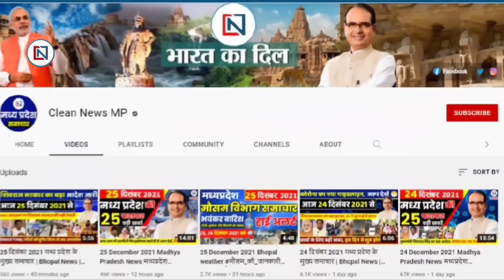26 September 2023: Mp News | Madhya Pradesh News। Bhopal Samachar | Ladli Behna, CM Awas Yojna Mp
26 September 2023: मध्यप्रदेश के सभी जिलों की बड़ी खबरें | Madhya Pradesh News। Bhopal Samachar Shivraj Singh Chouhan
26 सितम्बर 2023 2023: Mp News | Madhya Pradesh News। Bhopal Samachar | Ladli Behna Yojana | Patwari
Madhya Pradesh News। मध्यप्रदेश समाचार। Bhopal Samachar। भोपाल समाचार। Shivraj Singh
26 September 2023: Mp News | Madhya Pradesh News। Bhopal Samachar | Ladli Behna, CM Awas Yojna Mp